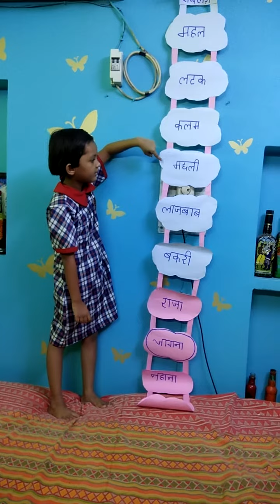शब्द लड़ी (हिंदी गतिविधि) by Mishika singh class Ist kvs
"शब्द लड़ी हिन्दी" गतिविधि class Ist by Mishika singh
shabd ladi
# तीन अक्षर की शब्द लड़ी